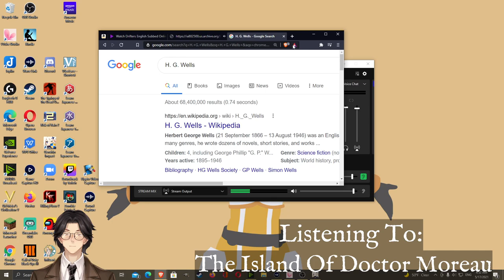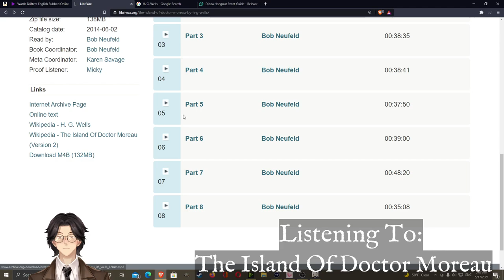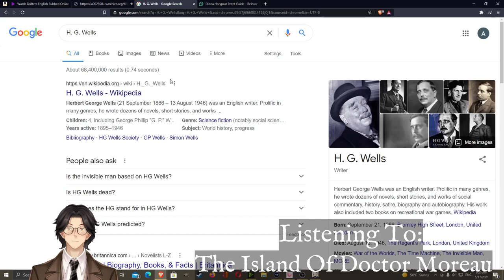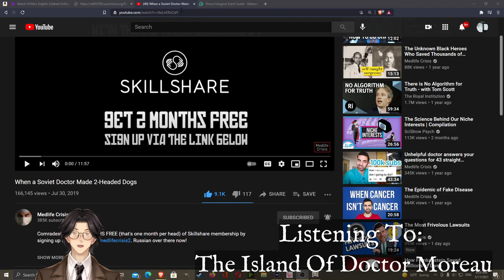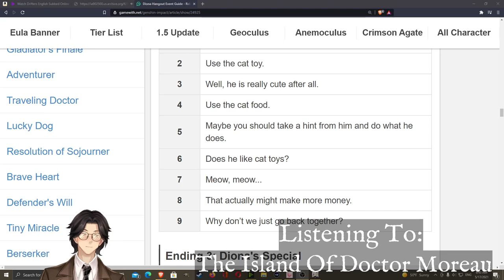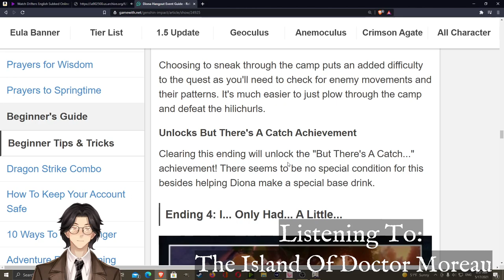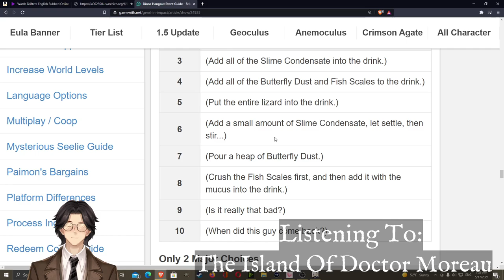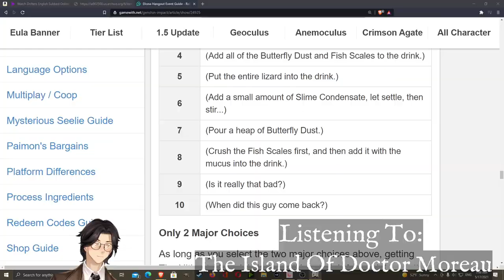The Island Of Doctor Moreau by H. G. Wells Whilst Playing Genshin Impact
In this classic of H. G. Wells, Edward Prendick is shipwrecked on a beautiful island in the South Seas and is drawn into the wild and cruel world of Doctor Moreau, who aspires to play God with animals. Summary by Bob Neufeld

Genre(s): Action & Adventure Fiction, Fantastic Fiction

Language: English

Production details
Running Time:04:54:00Zip file size:138MBCatalog date:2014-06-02Read by:Bob NeufeldBook Coordinator:Bob NeufeldMeta Coordinator:Karen SavageProof Listener:Micky